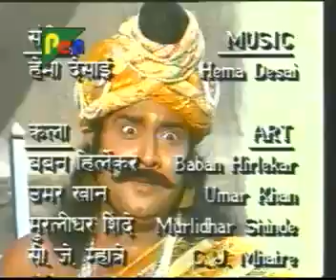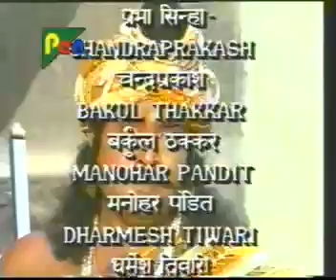Peaceful Hindu Spiritual Vedic Slokas / Mantras (Chants / Hymns) from Chanakya TV Serial (34/34)